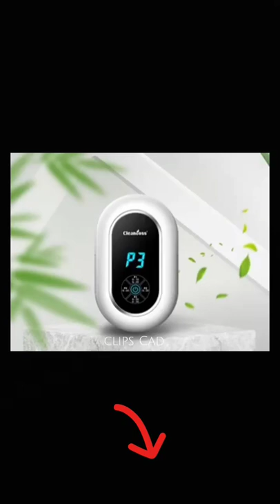Portable disinfecting generator | car air purifier ozone sterilizer | Clips Cad ~